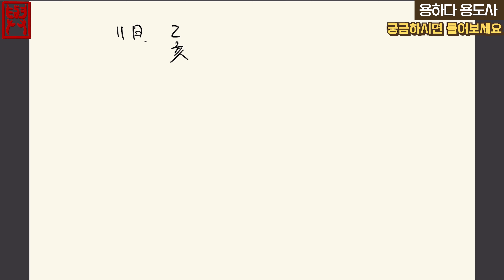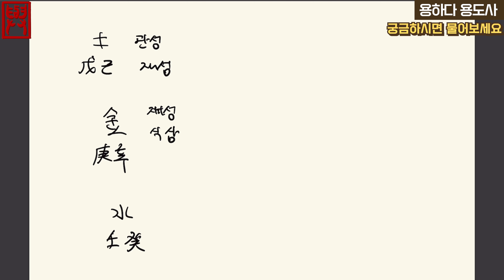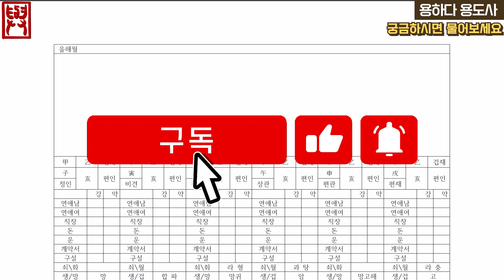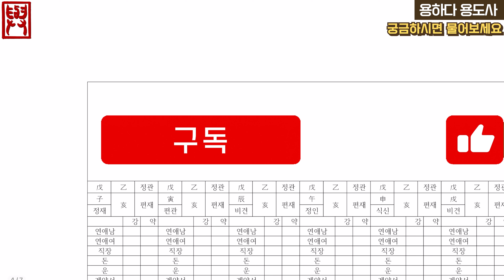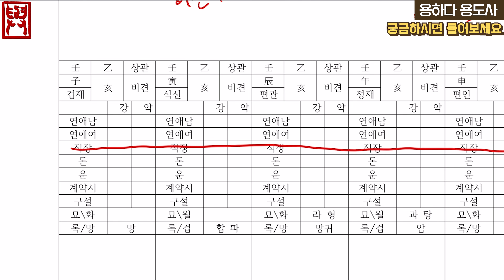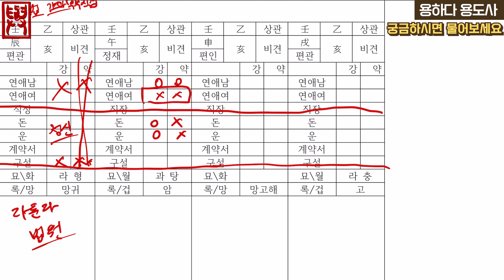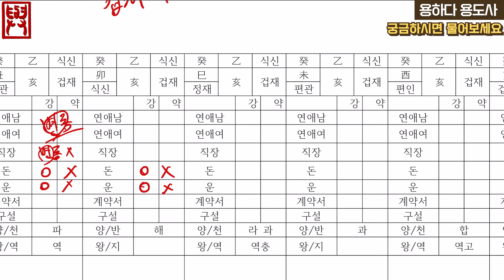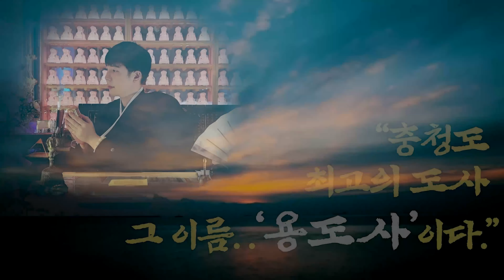24년 11월 을해월 일간별 종합운세분석! / 이번에... 많이 힘든운이네요